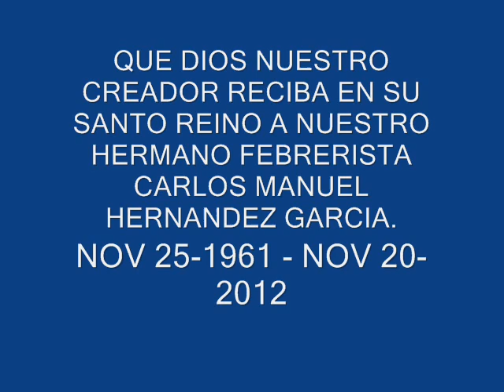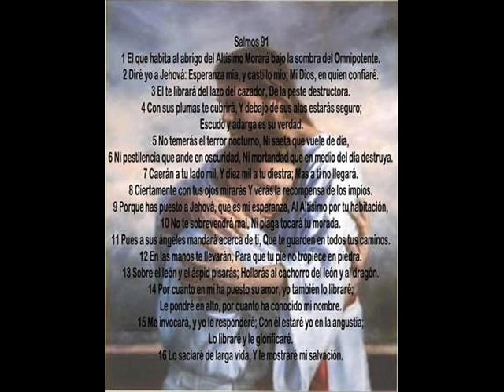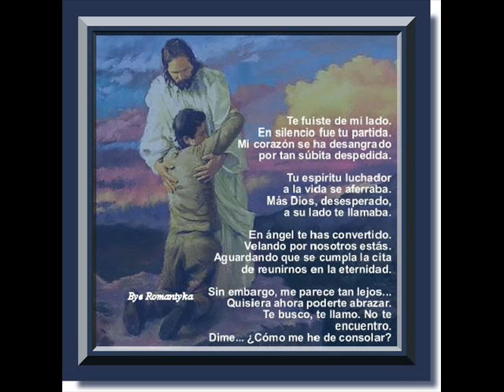QUE DIOS RECIBA EN SU SANTO REINO A CARLOS M HERNANDEZ GARCIA